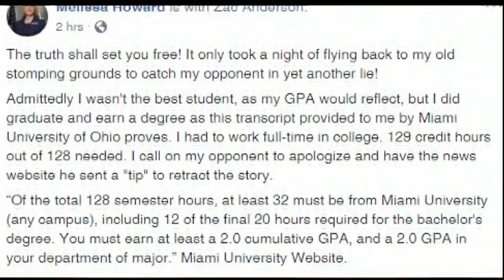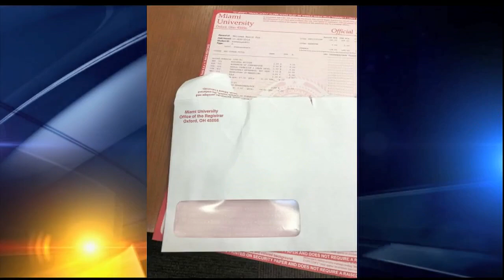Video:Florida House Candidate Melissa Howard allegedly faked her diploma